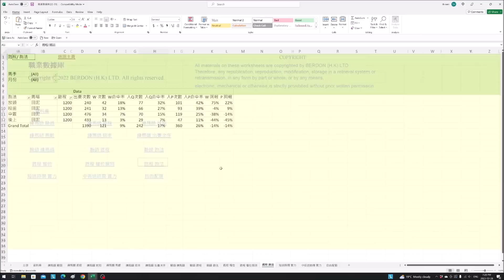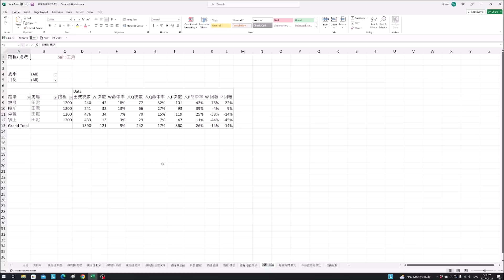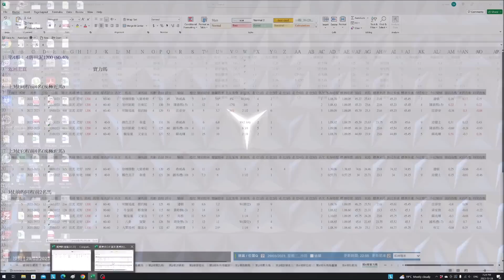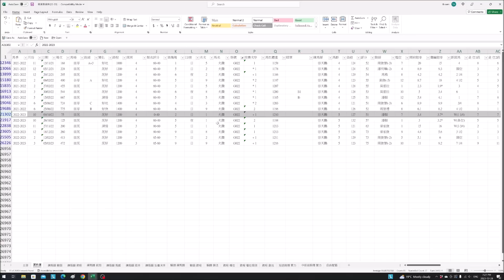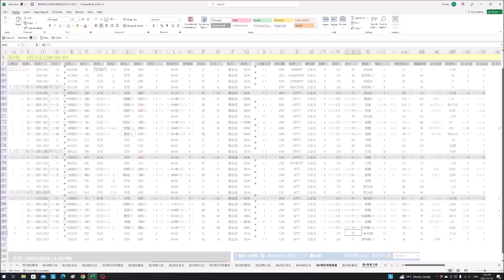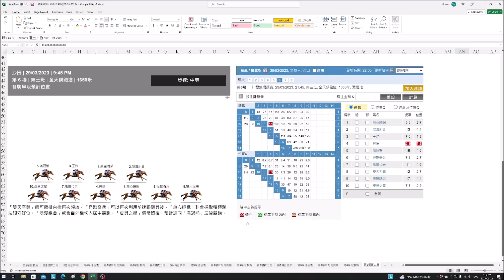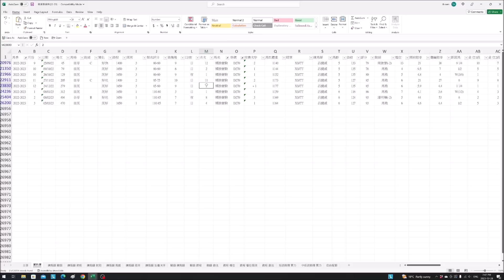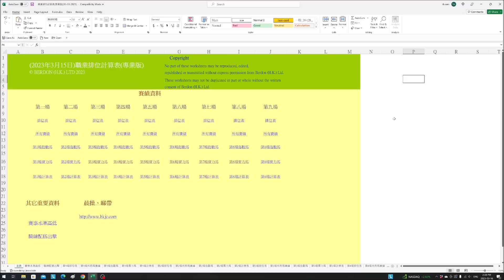今晚3月29日賽事邊的冷馬可幫你用幾百元去贏過萬